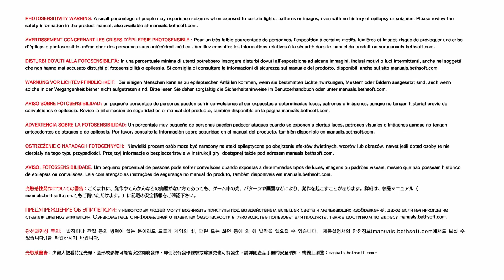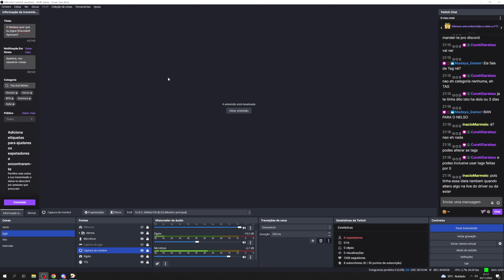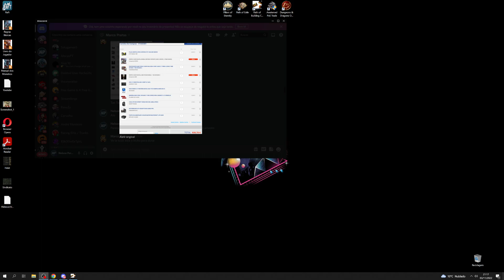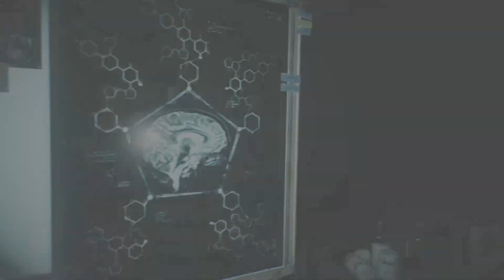The Evil Within 2 #6